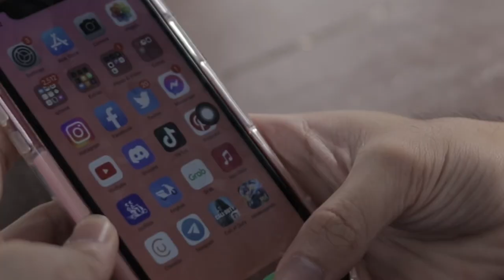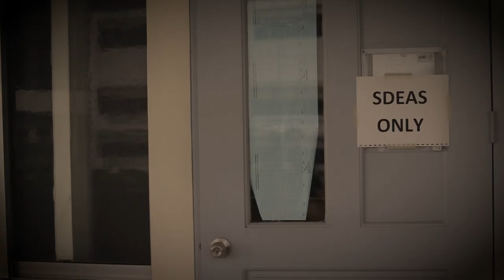THINGS HAPPEN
A DLS-CSB FLMPROD REQUIREMENT

KASSANDRA MANAHAN

STARRING
Ralphy Tagayuna
Jennico Zalameda

PRODUCTION TEAM
Kassandra Manahan
Johannes Planea

EDITOR
Faye Falcon

EXECUTIVE PRODUCER
Mr. & Mrs. Manahan